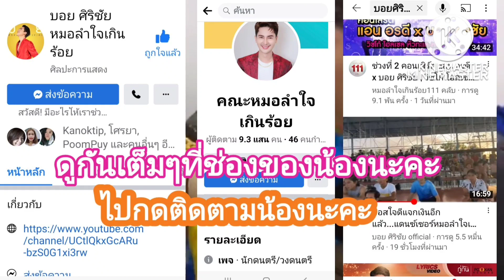ผู้ใด๋บ่มักกะผ่านไปเลยเด้อค่าพวกเฮามักของเฮาหลายยย#แอนอรดี